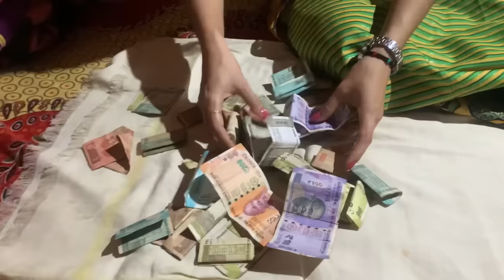Biva jamatia & James wc Meetei ❤️🧿 Manipuri festival Thabal Chongba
Biva jamatia & James wc Meetei at Manipuri festival Thabal Chongba

Jai Baba Garia 🙏🏻
Thongthok Buisu ni Sal jotono Baba Garia nirok tei Nirok ni nog borok rok joto no no hamari rolangthwng ❤️ (Ker Kwthar Kwbui )